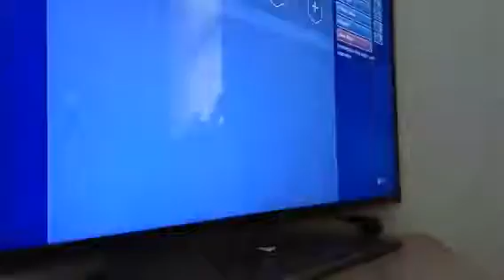How to get to spawn island not click bait ( fortnite )